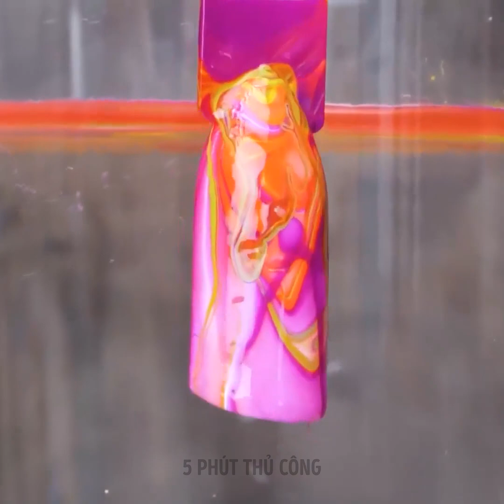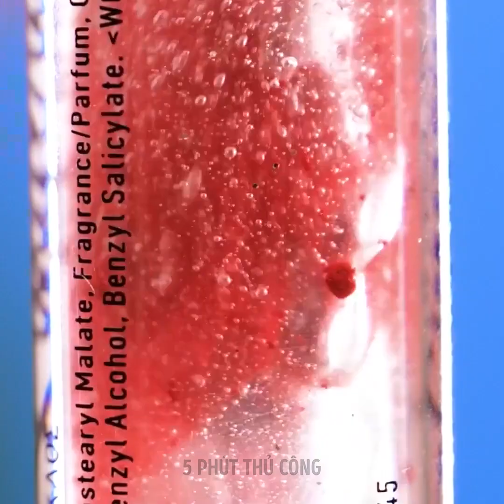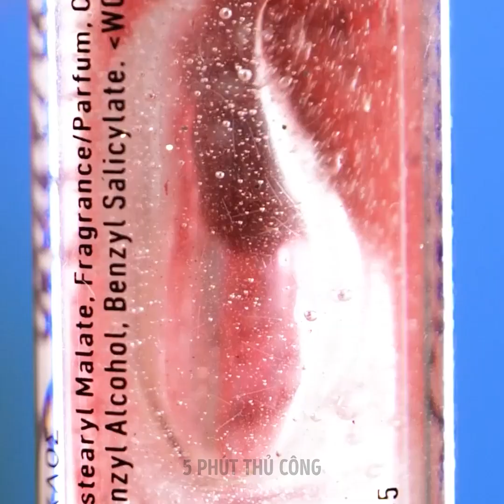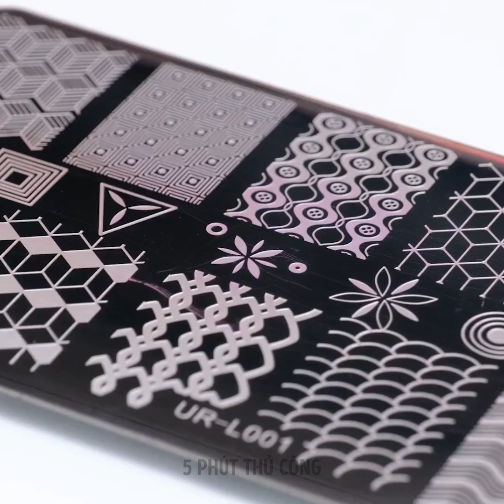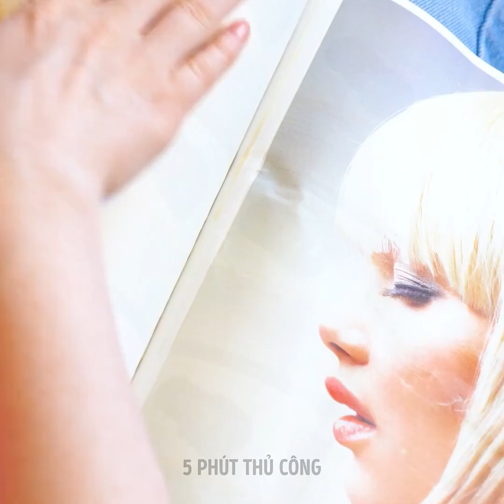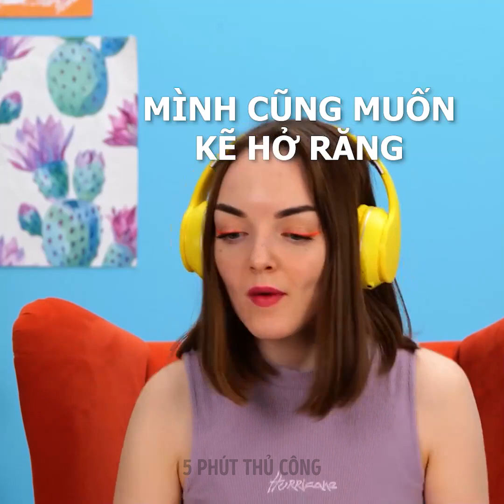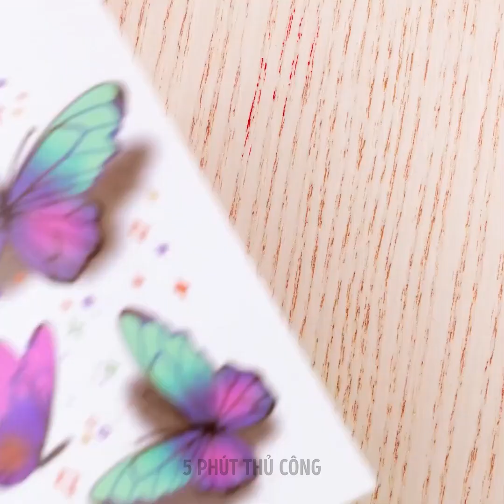Thay đổi diện mạo của bạn: Mẹo trang điểm để có kết quả ấn tượng